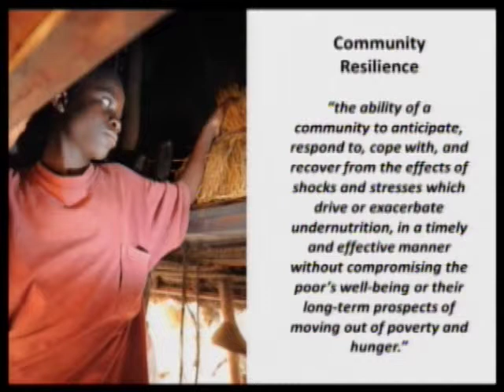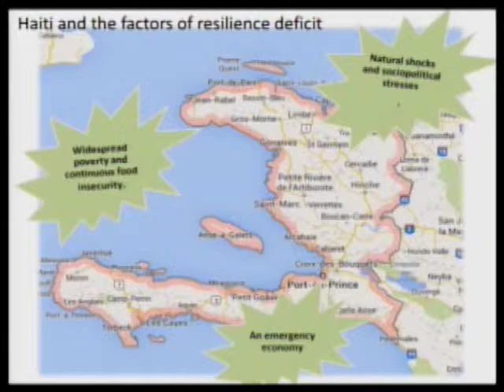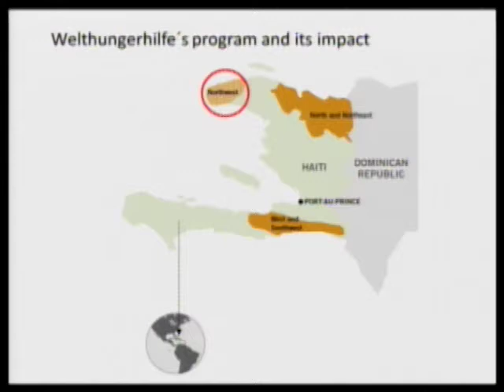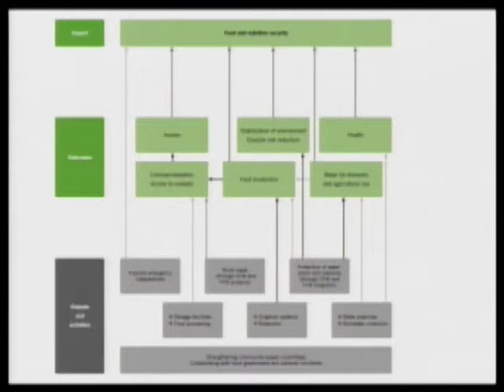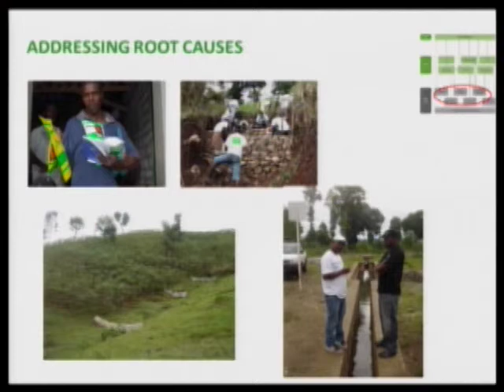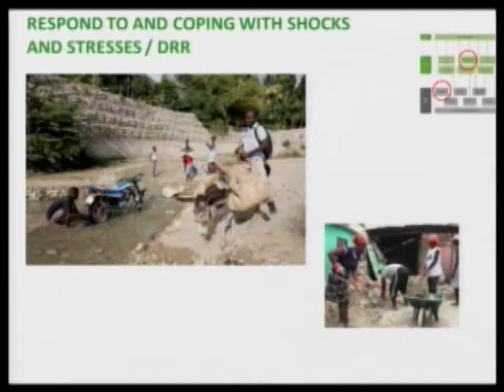2013 Global Hunger Index Launch Seminar - Oct 18. 2013 (Wolfgang Jamann)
Presentation by Wolfgang Jamann, General-Director, Welthungerhilfe, at the IFPRI policy seminar launching the 2013 Global Hunger Index held Oct 18, 2013, in Washington DC.